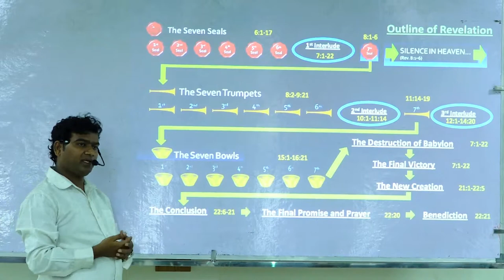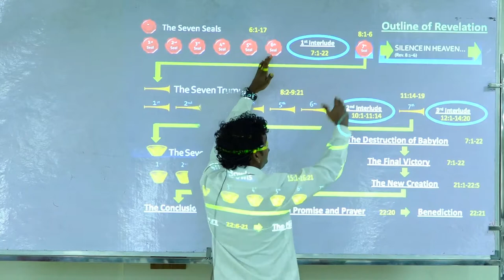ప్రకటన గ్రంథం// 7 ముద్రలు,7బూరలు,7 పాత్రలు ఎలా అర్థం చేసుకోవాలి?////Dr.Devaraj Nemmadi